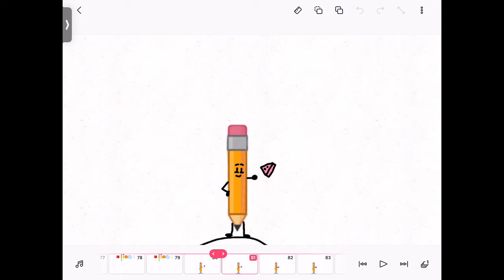Bfm 1c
This is a Fanmade version of season six in bfb vote for who should not join the show voting ends on January 4th